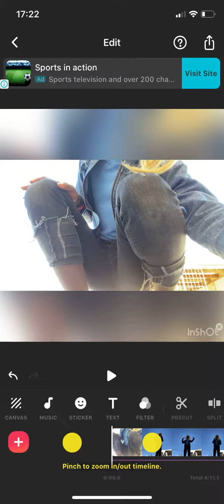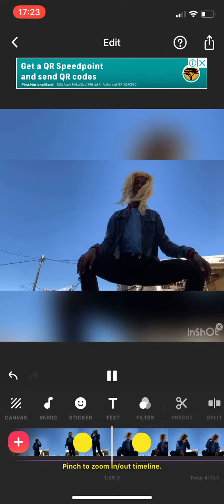bunny - xolisa (Official Video)